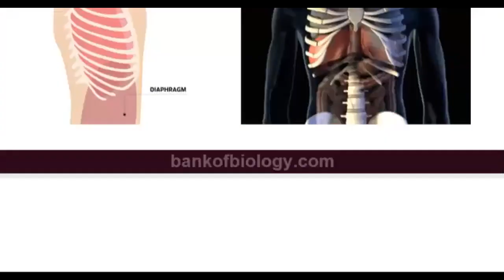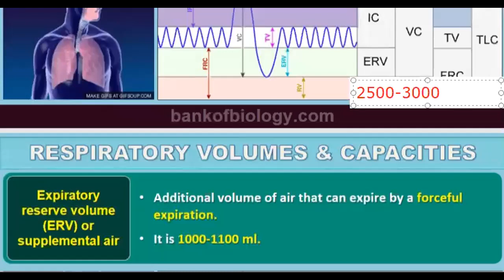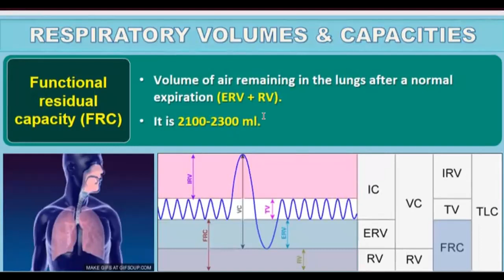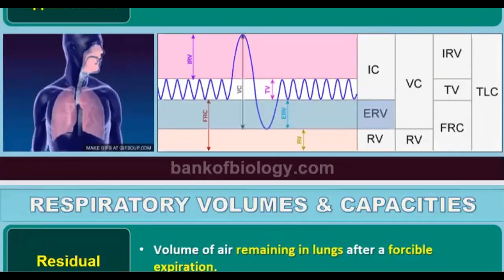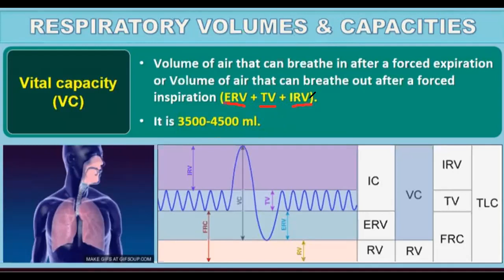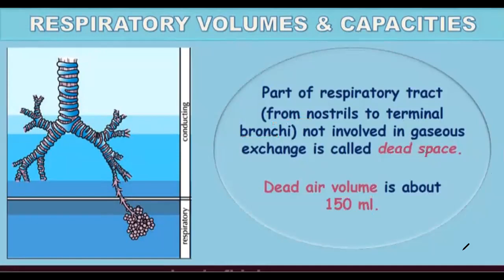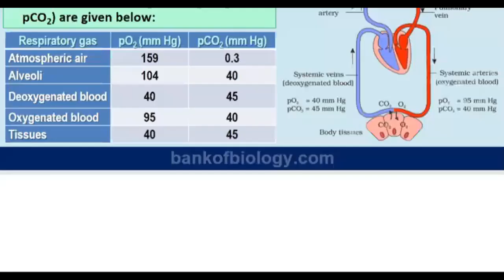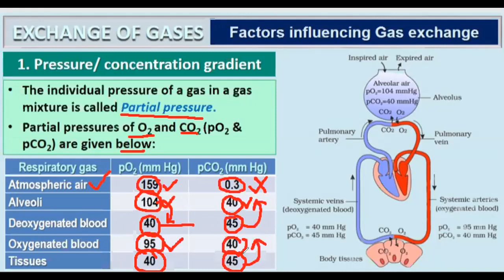Class-11 Lecture 28